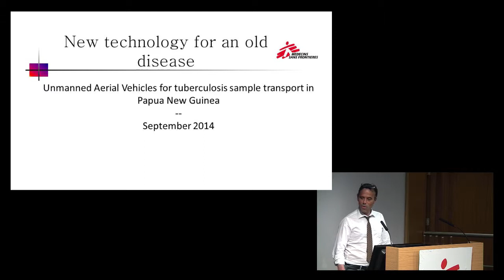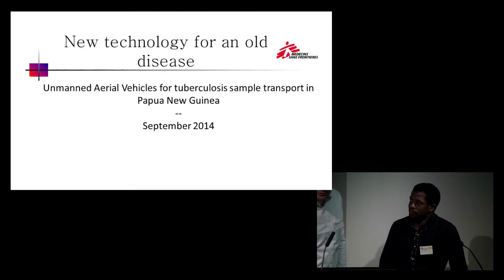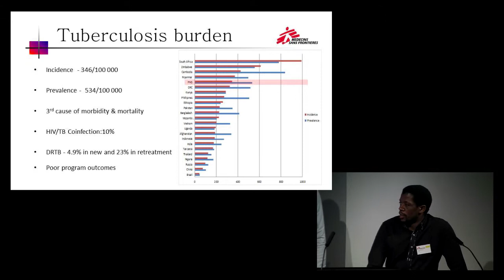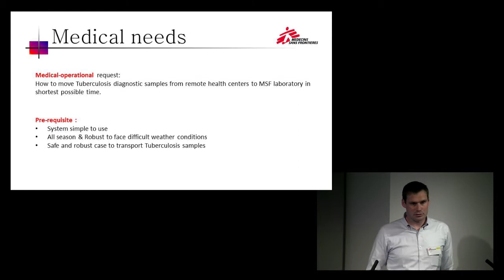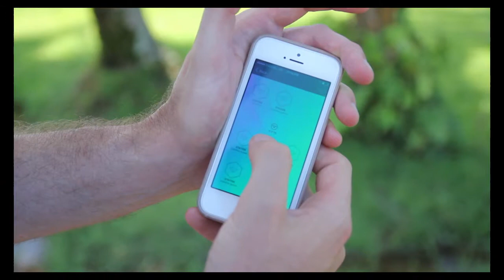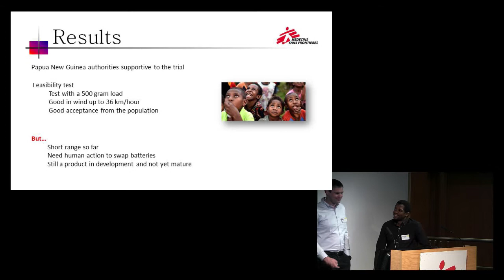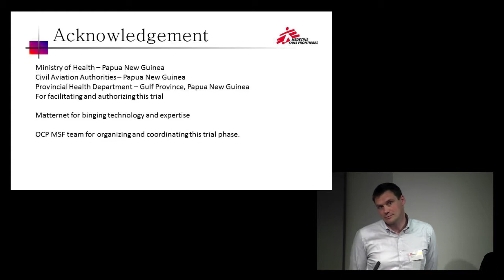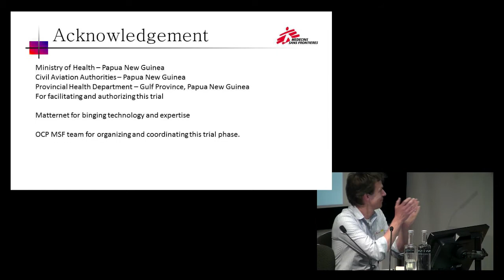New technology for an old disease: UAVs for tuberculosis sample transport in Papua New Guinea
Isaac Chikwanha, MSF & Eric Pujo, MSFWe investigated Tuberculosis as a burden on Papua New Guinea, as it is currently the third cause of morbidity and mortality and is showing poor program outcomes. An important aim is to discover how best to move Tuberculosis diagnostic samples from remote health centres to MSF laboratories in the shortest possible time. It is proposed that unmanned aerial vehicles (UAV) could be used to overcome the problems caused by lack of infrastructure.

Matternet has had a positive outcome from the feasibility test, showing decent speeds and good acceptance from the population. However so far the travel distances are only short ranging and the process still requires human intervention to swap the batteries over.